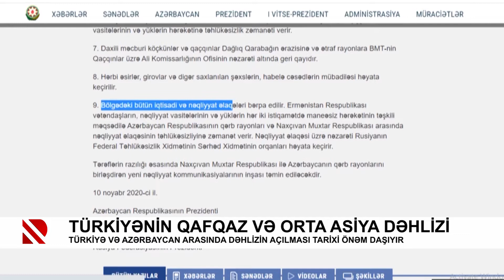Türkiyənin Qafqaz və Orta Asiya dəhlizi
Türkiyə və Azərbaycan arasında dəhlizin açılması tarixi önəm daşıyır